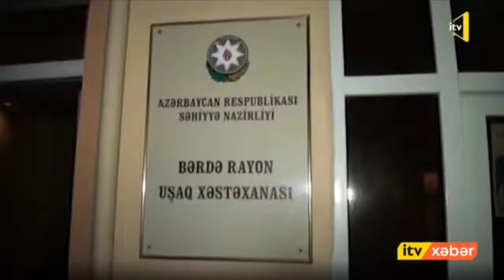İTV Övladını atan qadına 'Ana' demək olarmı